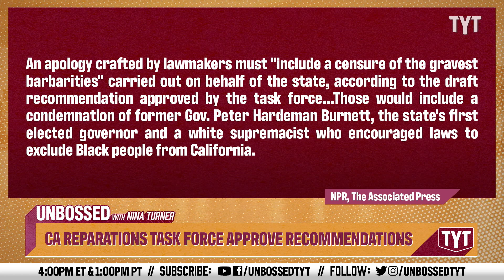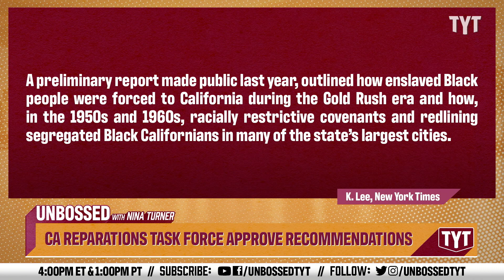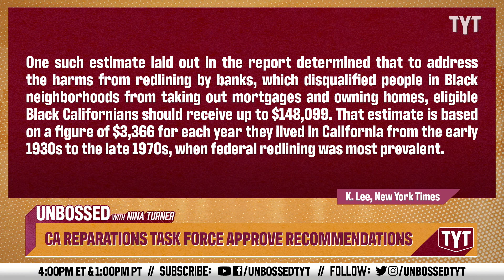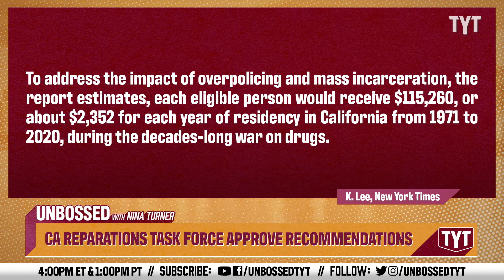California Pushes for Long-Overdue Reparations to Black Residents!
California’s reparations task force voted Saturday to approve recommendations on how the state may provide reparations and compensation. In additino, California is looking to apologize to Black residents for generations of harm caused by California's discriminatory policies. Guest Adrienne Lawrence and Jackson White break it down on Unbossed.

OAKLAND, Calif. (AP) — California’s reparations task force voted Saturday to approve recommendations on how the state may compensate and apologize to Black residents for generations of harm caused by discriminatory policies.

The nine-member committee, which first convened nearly two years ago, gave final approval at a meeting in Oakland to a hefty list of proposals that now go to state lawmakers to consider for reparations legislation.

U.S. Rep. Barbara Lee, D-Oakland, who is cosponsoring a bill in Congress to study restitution proposals for African Americans, at the meeting called on states and the federal government to pass reparations legislation.

“Reparations are not only morally justifiable, but they have the potential to address longstanding racial disparities and inequalities,” Lee said.

The panel’s first vote approved a detailed account of historical discrimination against Black Californians in areas such as voting, housing, education, disproportionate policing and incarceration and others.

ther recommendations on the table ranged from the creation of a new agency to provide services to descendants of enslaved people to calculations on what the state owes them in compensation.

“An apology and an admission of wrongdoing just by itself is not going to be satisfactory,” said Chris Lodgson, an organizer with the Coalition for a Just and Equitable California, a reparations advocacy group.

230508__UB07CAReperationsTaskForceApproveRecommendationsBP